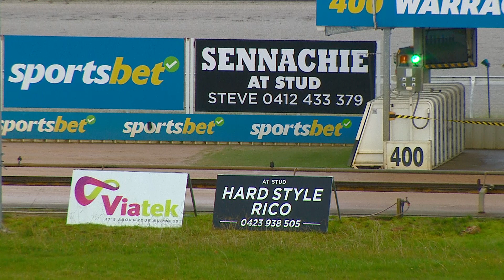WGL THU 29 JUN 23 R2